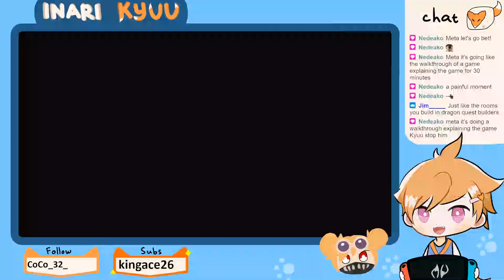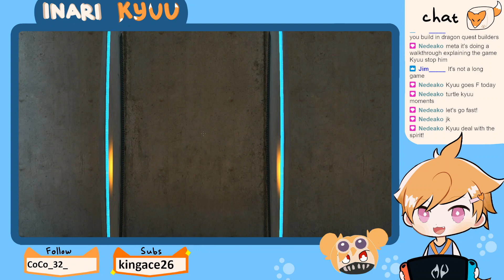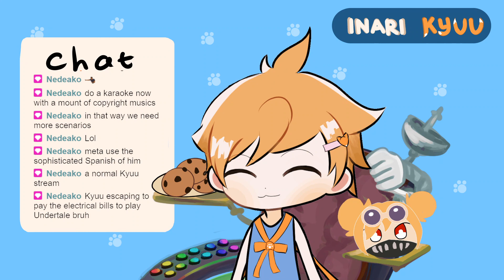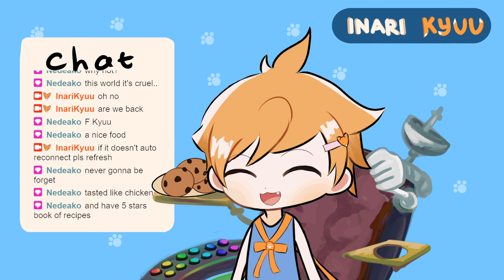Portal with Meta! I have motion sickness pls help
My brain melted this stream

Heyoooo!!!
I'm Kyuu! A tofu fox from Dimension 9!
I am here to take over the world through the power of what you earthlings calls live streaming!
Will you join me to take over the world? I have cookis!

- Thumbnail: InariKyuu
- Overlay, Alerts, Character, etc: InariKyuu